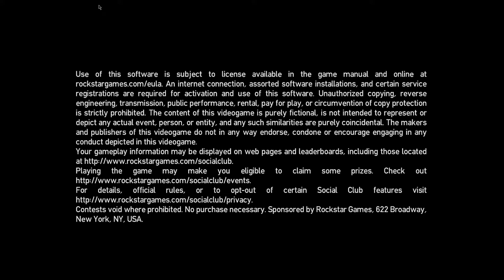Grand Theft Auto IV Campaign | #2